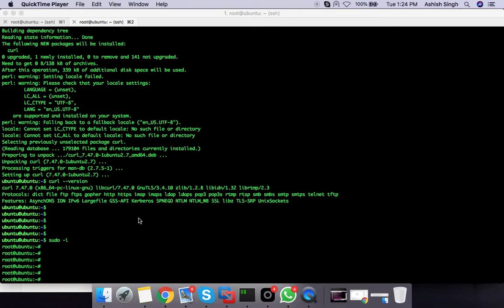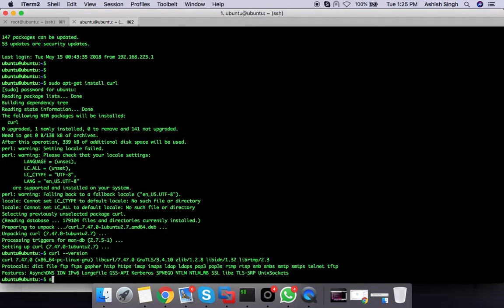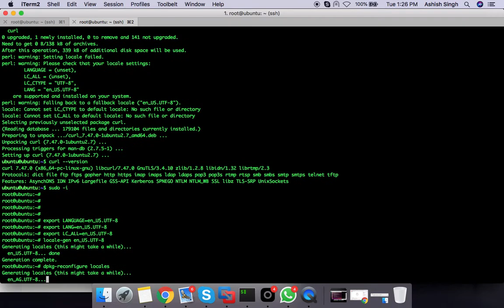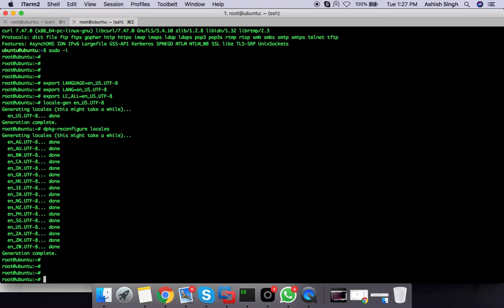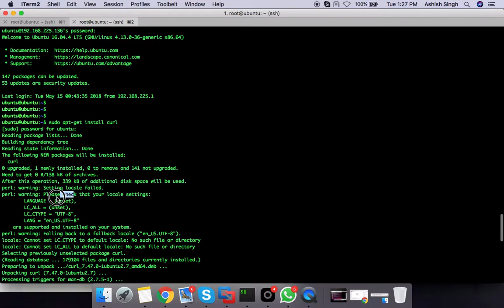How to resolver Locale Error or Language is unset or Setting locale failed.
Error: this is the only warning but it will suck when some software need language packages

TYPE of Error :
perl: warning: Setting locale failed.
perl: warning: Please check that your locale settings:
 LANGUAGE = (unset),
 LC_ALL = (unset),
 LC_CTYPE = "UTF-8",
 LANG = "en_US.UTF-8"
    are supported and installed on your system.
perl: warning: Falling back to a fallback locale ("en_US.UTF-8").
locale: Cannot set LC_CTYPE to default locale: No such file or directory
locale: Cannot set LC_ALL to default locale: No such file or directory.